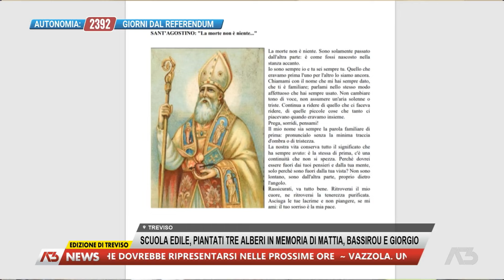A3 NEWS TREVISO | 11/05/2024